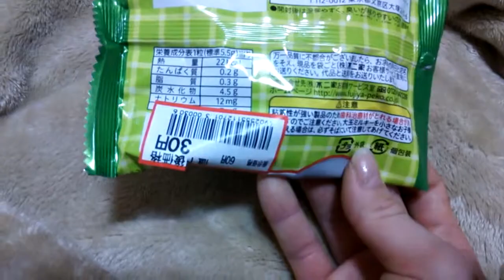[お買得] ミルキー大玉 コンポタージュ味 【あきねねちゃんねる】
ガ◯ガ◯君リッチのコンポタ味みたいな味 ☆☆☆